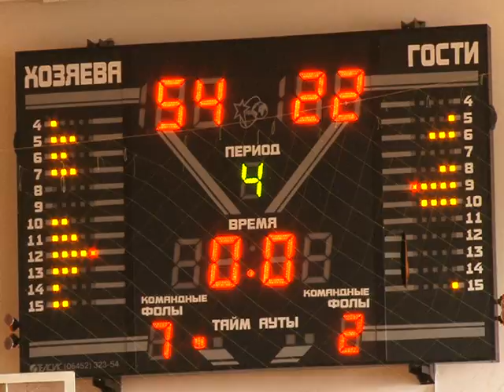Місто спорт від 05.03.15